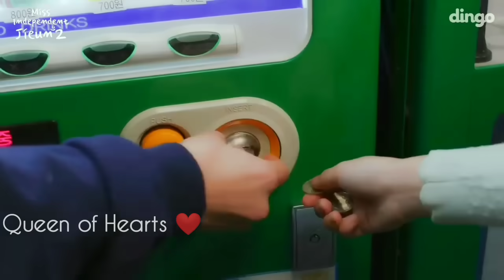New drama mix punjabi song 2021❤korean hindi mix [MV]❤ kdrama MV 💕[web drama]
New drama mix punjabi song 2021❤korean hindi mix [MV]❤ kdrama MV 💕

Hello this is queen of hearts, i hope you guys like this video. if not please ignore or dislike.

Drama - Miss independent jieun 2